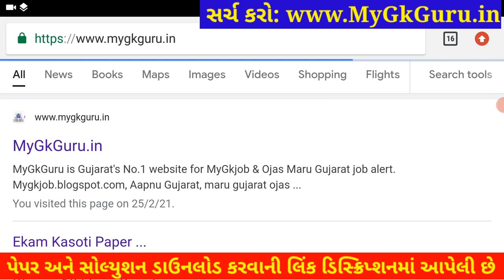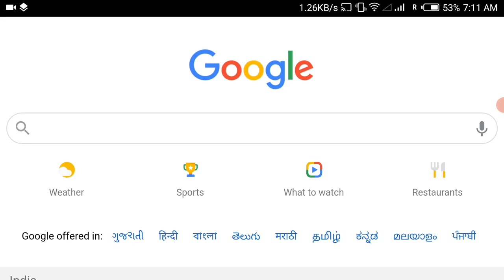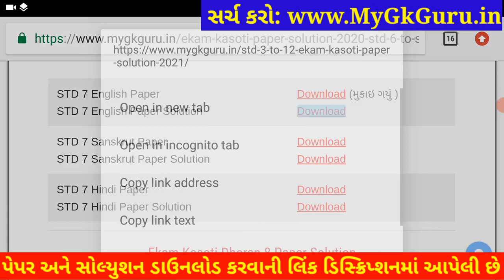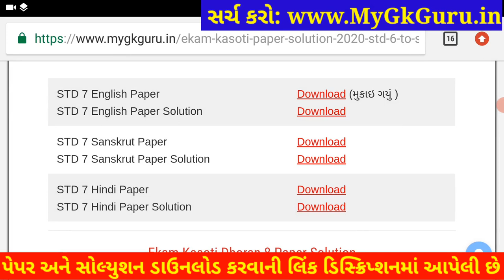💥 Dhoran 7 Ekam Kasoti English Solution, Ekam Kasoti Dhoran 7 English March, STD 7 Ekam Kasoti 7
💥 Dhoran 7 Ekam Kasoti English Solution 2021, Dhoran 7 English Ekam Kasoti March, Dhoran 7 Ekam Kasoti 7. Dhoran 7 English Ekam Kasoti Solution 2021, samayik mulyankan kasoti std 7 Angreji.

Other Related Search Queries :
Ekam kasoti 7 Dhoran 7 March
STD 7 Angreji Ekam Kasoti
STD 7 Ekam Kasoti Angreji
Ekam kasoti 7 Dhoran 7 English
Ekam Kasoti

 @Ekam Kasoti STD 3 to Dhoran 10  Collaboration.
in this video I am providing complete Ekam Kasoti std 7 English solution 2021. English ekam kasoti solution March 2021.
Ekam Kasoti Solution, Ekam Kasoti Std 7, std 7 ekam kasoti March 2021, Std 7 English ekam kasoti, Ekam Kasoti, Ekam Kasoti dhoran 7, Std 7 Ekam Kasoti Solution English, Gujarat board, Std 7 Unit test.